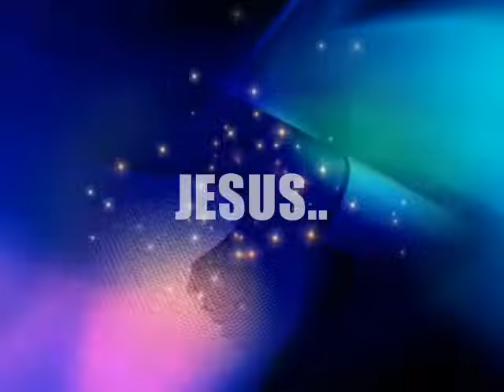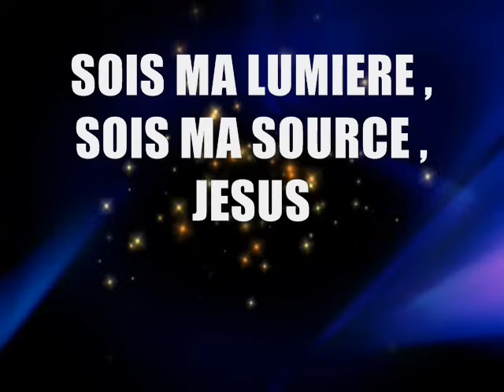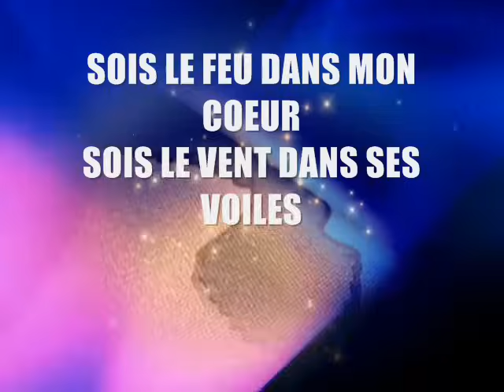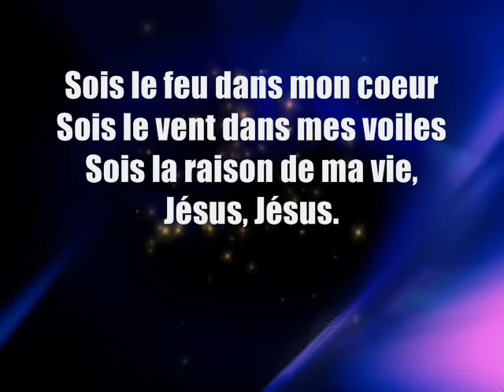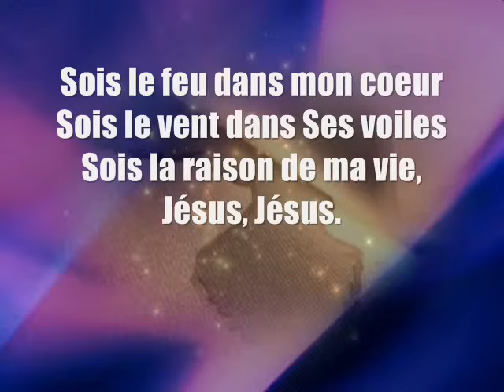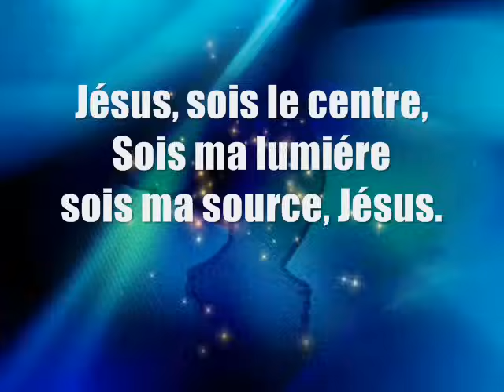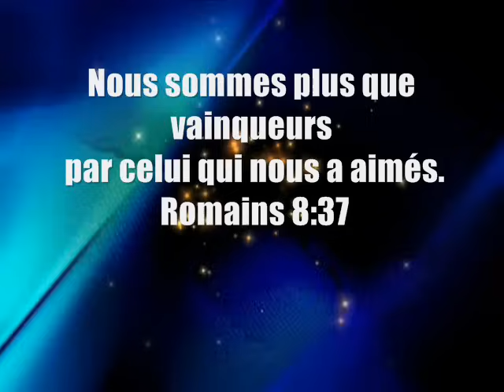JESUS ,SOIS LE CENTRE